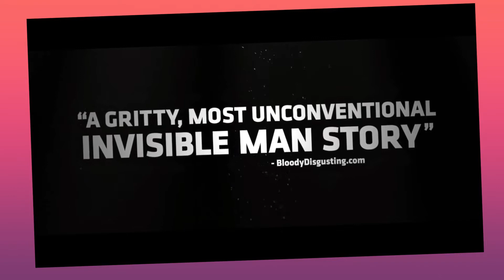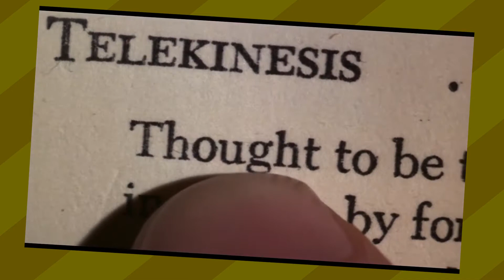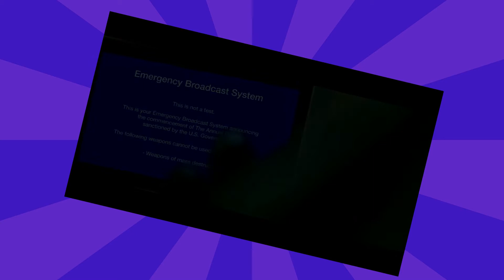Top 10 Superhero Movies without Superheroes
HHC rates our top films that really COULD have been about superheroes, even though they really fall under dramas, sci-fi, horror, or action instead.